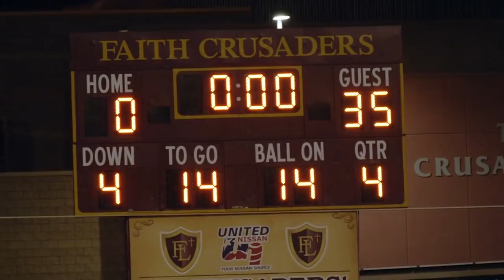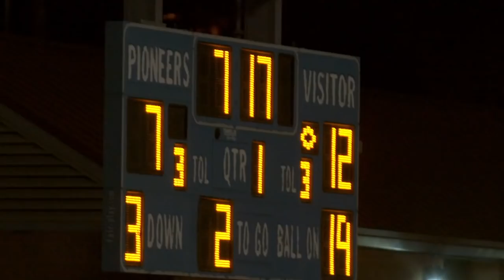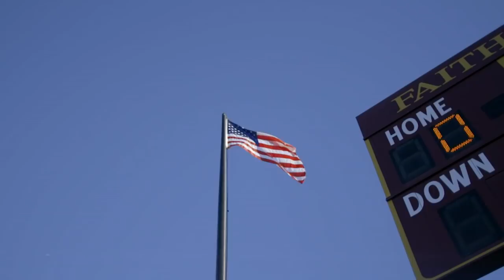Fighting for Faith - (2018 Faith Lutheran Season Capsule)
Follow the 2018 Faith Lutheran Crusader Football team (Las Vegas) as they journey the ups and downs of their season to compete in the Region Championship game.  faithluthernlv.org    Film courtesy of First Row Films